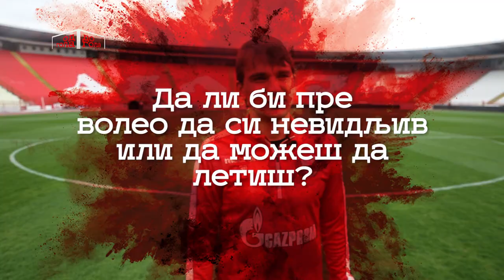Od Gola do Gola | Filip Stojković